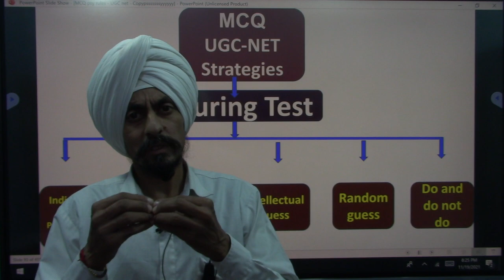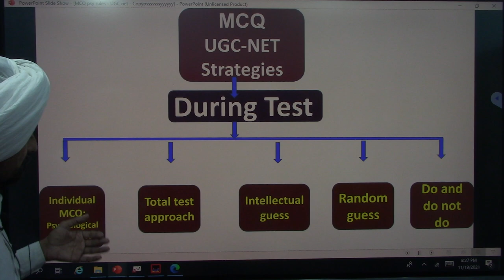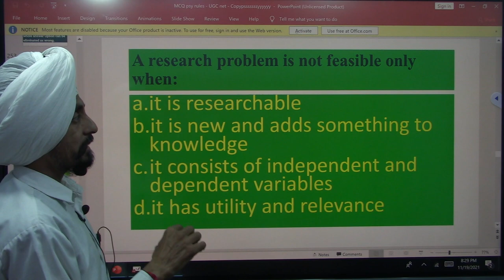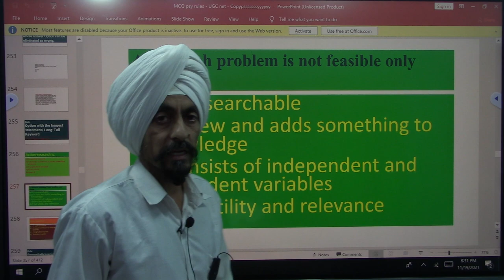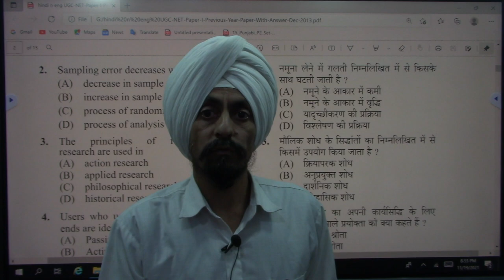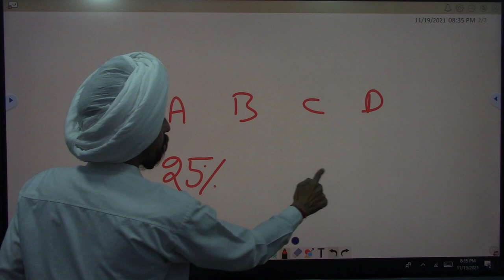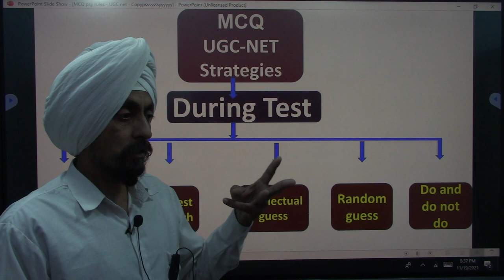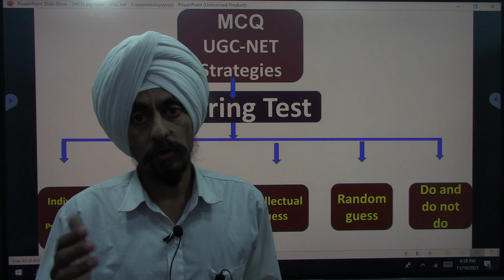Some Intellectual TIPS for MCQ Solving l Do your Best l Govt jobs Professors l Dr. Tirath Singh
SomeIntellectualTIPSforMCQSolving#DoyourBest#Govt jobs
# DPIcollegesPunjab2021 Assistant ProfessorsandLibrarians#DrTirath Singh#